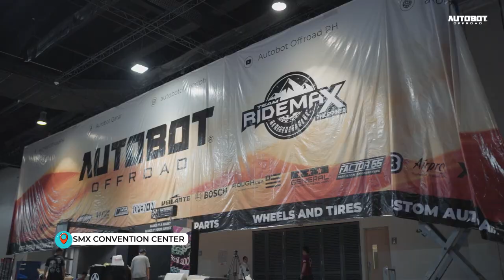Trans Sport Show 2023 | Autobot Offroad PH X Team Ridemax PH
Missed us at the Trans Sport show? ☺️

Here's the highlight video of what transpired during the 31st Trans Sport Show 2023. Thanks again to everyone who came especially to our clients for the never-ending support. 🙏☝️💪